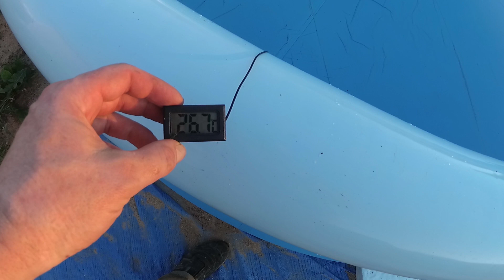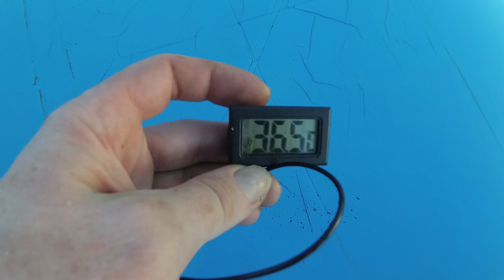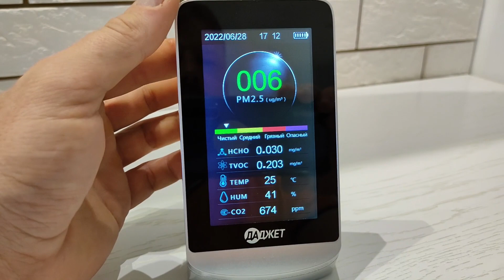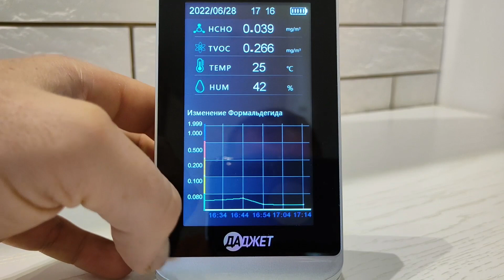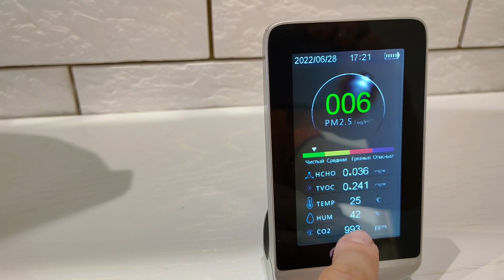Подогрев воды для бассейна дровами. Замеры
Как нагреть воду  в бассейне дровами. Эффективная и недорогая химия для бассейна. печь для подогрева воды. Замеры.